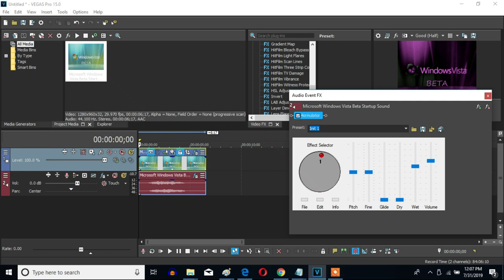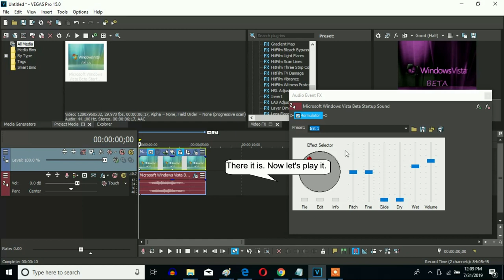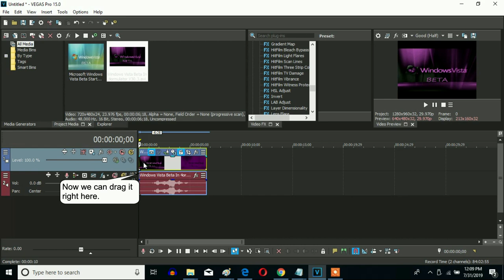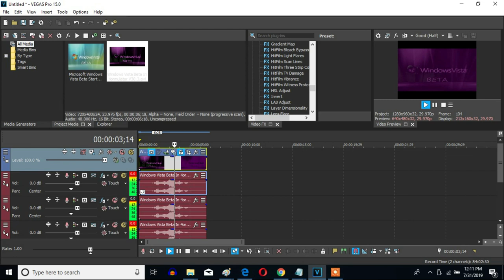How To Make 4ormulator V30.3 On Sony Vegas Pro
Let's make a 4ormulator V30.3 effect on Vegas Pro.